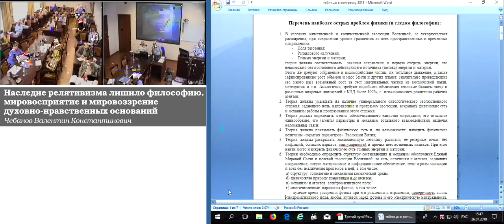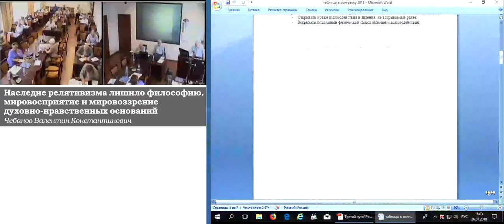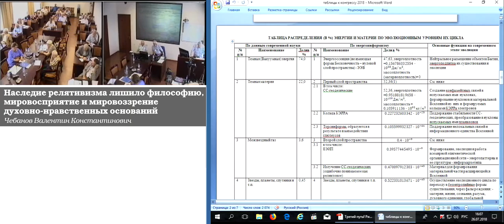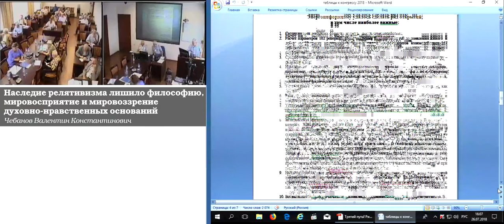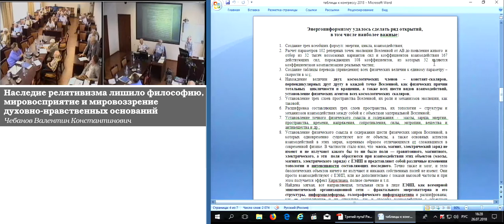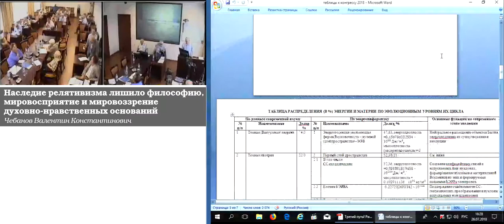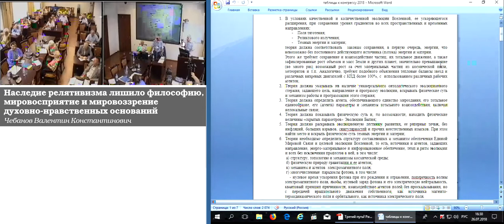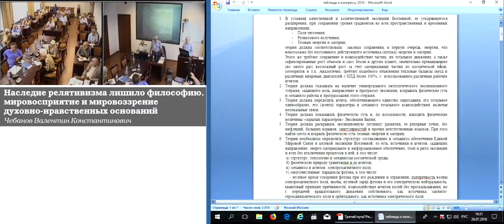Чебанов В.К. Наследие релятивизма лишило философию, мировосприятие и мировоззрение...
Чебанов Валентин Константинович. Наследие релятивизма лишило философию, мировосприятие и мировоззрение духовно-нравственных оснований
26 июля 2018 года

Западная цивилизация исчерпала свой духовно-творческий ресурс. Власть и капитал полностью дискредитировали природные онтологические принципы эволюции: — Свободы, Возвышения и соревновательного Единения, подменили их на противоположные: — «Цель оправдывает средства», «Человек человеку волк», «Разделяй и властвуй» и наш пароль «Сила и лицемерие».
Для этого, с помощью релятивизма, в науке и философии создан управляемый хаос, а в миропонимании и мировоззрении людей достигнут предел Чейтина – предел сложности иллюзорных научных, философских, социологических конструкций. Наступило время собирать камни, время создания интегральных физики и философии. При этом «Истинная физика – та, которая когда-либо сумеет включить человека в цельное представление о мире» справедливо указывал Пьер Тейяр де Шарден один из родоначальников ноосферизма.